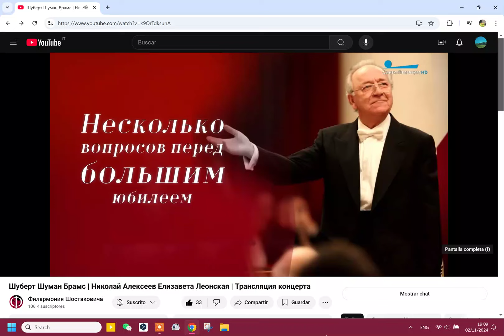Несколько Вопросов перед Большим Юбилеем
A small production on Yuri Temirkanov by Санкт-Петербургская филармония
Broadcast during the intermission of the memorial concert on one year of his death (Nov. 2nd)